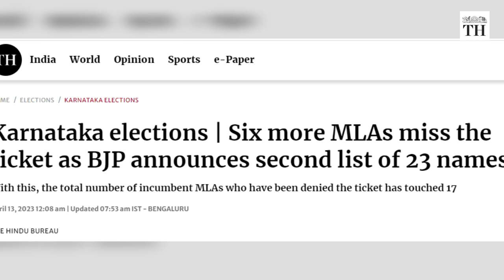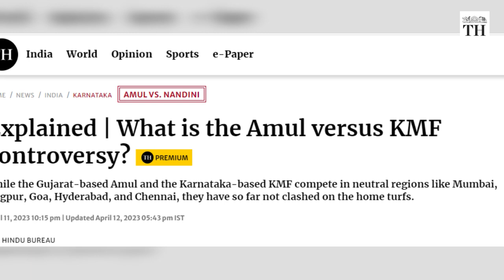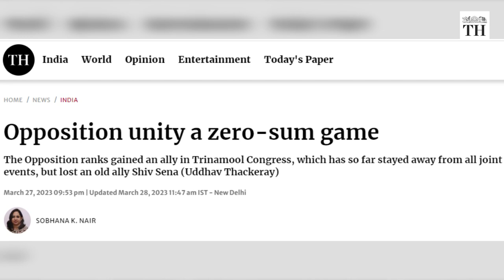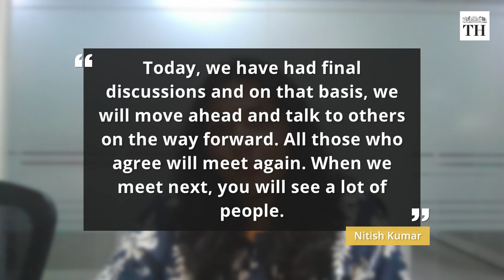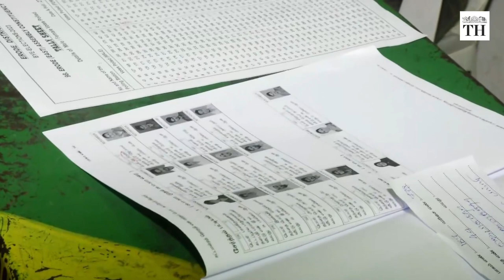2024 Lok Sabha Polls | Opposition Unity talks begin again | The Hindu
Taking the first step to build a united Opposition to take on the BJP in the 2024 Lok Sabha election, Bihar Chief Minister Nitish Kumar and his deputy, the RJD leader Tejashwi Yadav, met Congress president Mallikarjun Kharge and former Congress chief Rahul Gandhi.

In this episode of Talking Politics, we discuss the Opposition unity talks aiming at the 2024 Lok Sabha polls

Script and Presentation: Nistula Hebbar
Production: Reenu Cyriac and Gayatri Menon